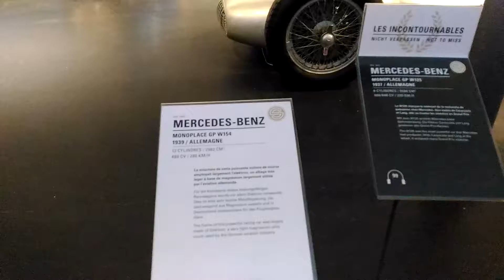Cité de l'Automobile - Mulhouse, France (Part 8)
Cité de l’Automobile, Musée national de l’automobile, Collection Schlumpf is an automobile museum located in Mulhouse, France, and built around the Schlumpf Collection of classic automobiles. It has the largest displayed collection of automobiles and contains the largest and most comprehensive collection of Bugatti motor vehicles in the world.